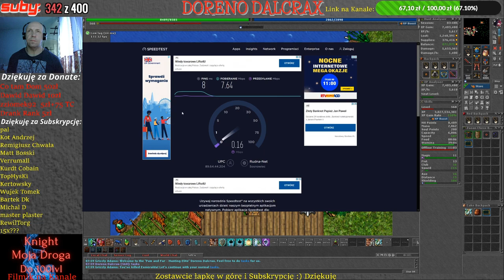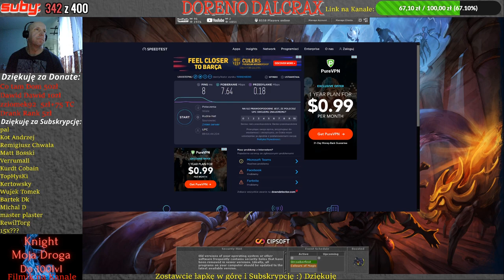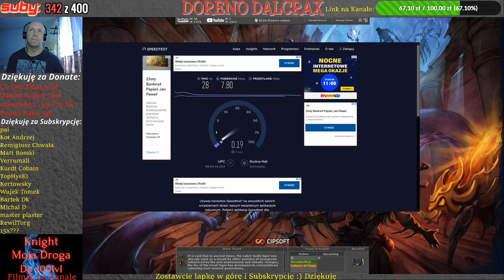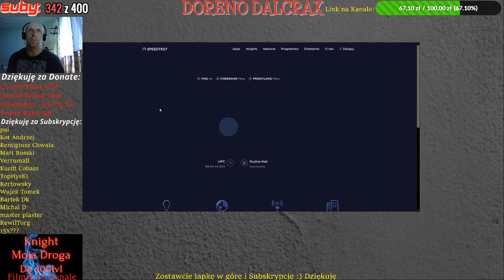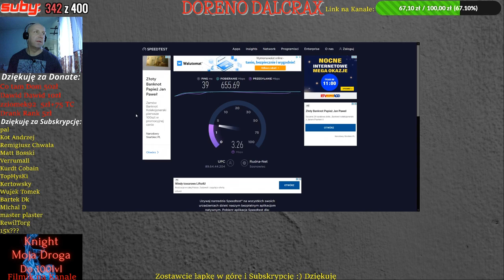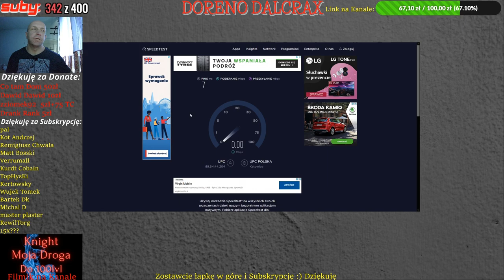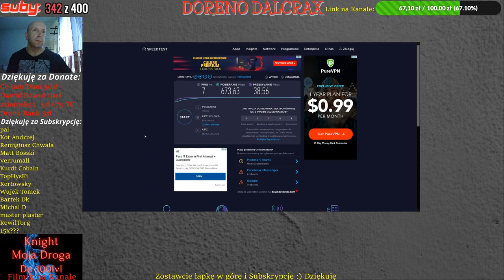Tibia poradnik Grizzly Adams Bossy - Esmeralda + Achievement...kolejny Boss od Grizzly Adamsa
Witam Was... Mam nadzieję że Macie odpowiedzi na mój problem bo jeśli nie to czeka mnie format i dużo kopania przy programach a tego bym nie chciał więc mam cichą nadzieję że uniknę formatu i usunę problem w sposób prostszy niż ten co mnie czeka i dodam że nie mam pewności czy pomoże :( więc nic tylko czekać na Wasze Sugestie...Szacunek i Pozdrawiam